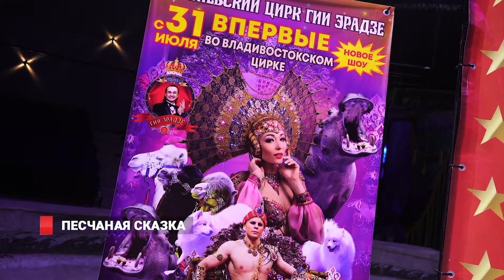Цирк: Песчаная сказка